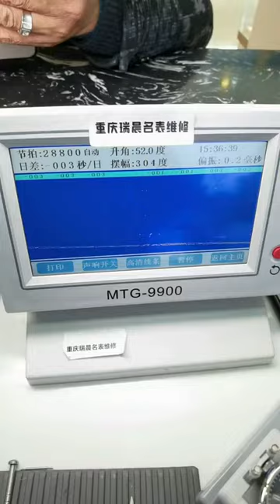Tissot classic Le Rock series repair and maintenance oil washing and polishing watches Chongqing Ru